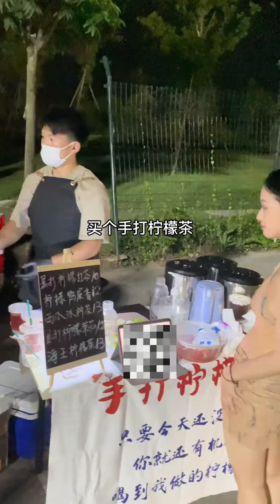也许不用离职也能去玩的很开心 安吉是田野呀民宿